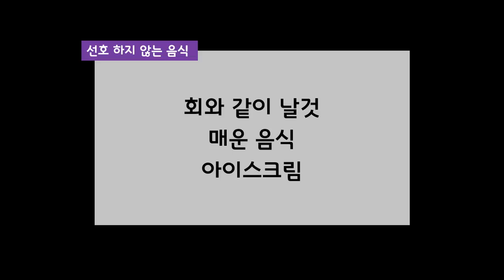러블리즈 "서지수" 파헤치기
서지수 (徐智秀, Seo Ji-Soo)
1994년 2월 11일 , 인천광역시 계양구
165cm, 45kg, O형

+BGM

1.